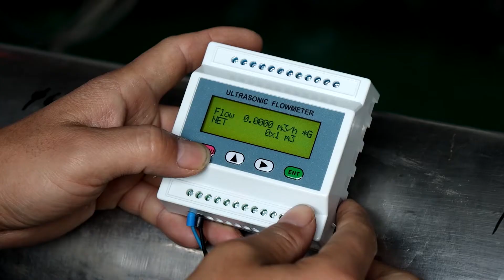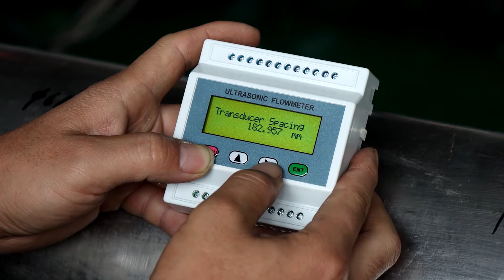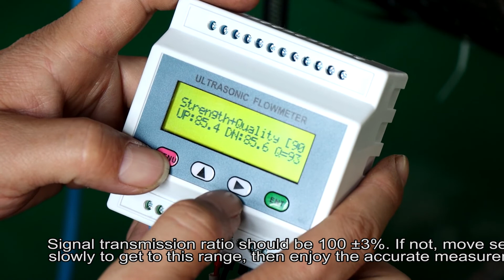Modular type ultraosnic flow meter installation